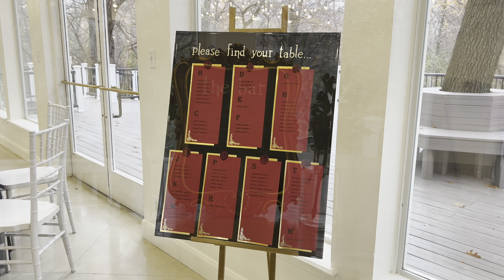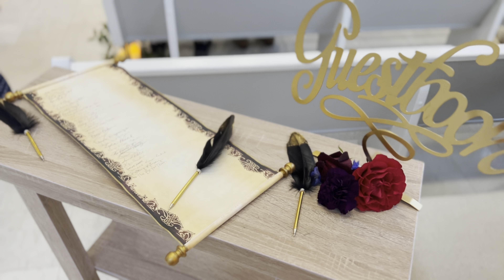Kira & Jonathan Travis